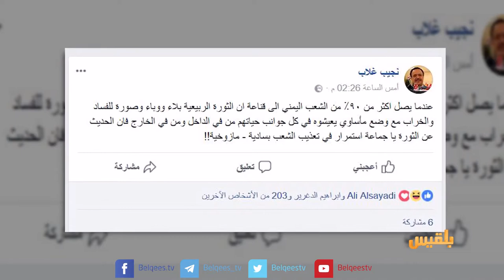حملة منظمة ضد فبراير في ذكراها السابعة | تقرير: منصور النقاش